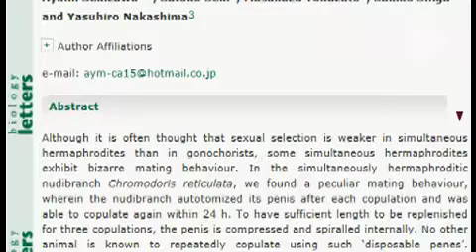Descubren animal con ´pene desechable´